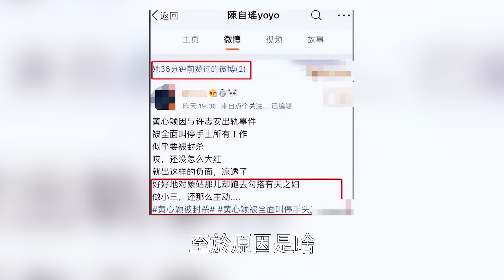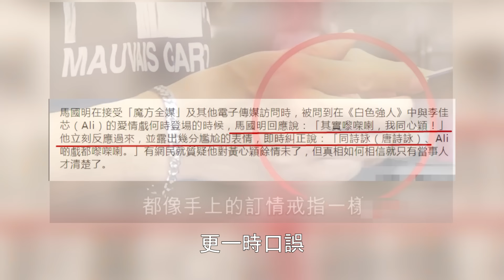結婚第二天！ 黃心穎曝驚天醜聞！ 隱瞞多年私生女被扒，許志安回應耐人尋味，難怪急結婚！HK資訊